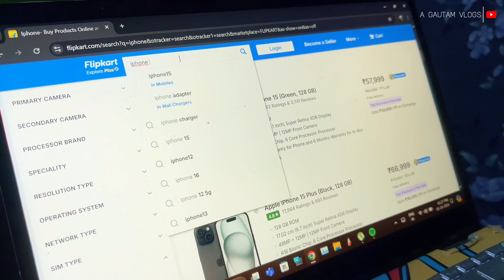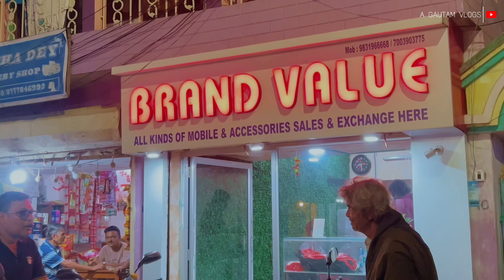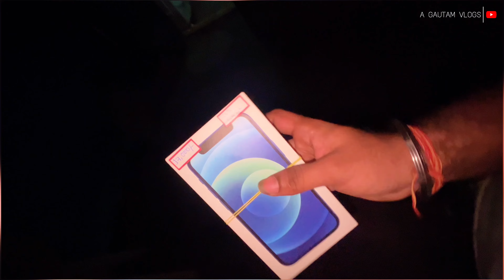Iphone 12 mini 2024 | Surprising My Mom with iPhone 🛍️✨ | Her Priceless Reaction 😍”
In this vlog, I set out on a mission to surprise my mom with an iPhone 12 Mini after her old phone stopped working properly. 🚫📱 From searching through Flipkart’s Big Billion Sale (where the iPhone was unfortunately out of stock) to visiting multiple stores offline, the journey was full of ups and downs. But I wasn’t ready to give up! 💪

Finally, I found a second-hand iPhone 12 Mini (64GB variant) at a local shop for ₹22,000. The story didn’t end there – we faced some payment issues with my SBI card, but my brother stepped in, withdrew cash from an ATM, and saved the day! 💸💥

Watch till the end to see my mom’s priceless reaction when we surprised her with the phone! Her happiness made all the effort worth it. ❤️

The price of the IPhone is 22K at first but we found it at rupees 16K 🤩 this is very crezy deal ✌️

-Timestamps:
 -Introduction: Mom’s phone issues
-Searching on Flipkart (out of stock)
-Offline store search
-Finding a second-hand iPhone 12 Mini
-Payment issues (drama alert!)
-The big surprise!
 -Mom’s reaction & family selfie
– Final thoughts and moments

📱 iPhone 12 Mini (64GB) – ₹22,000 from a second-hand store.